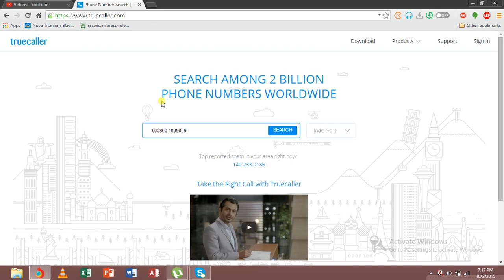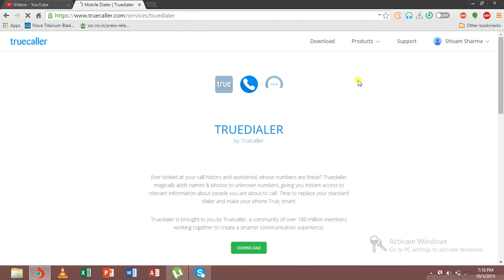How to Track mobile number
If anyone who are torched you. you want to check the location and SIM profile.